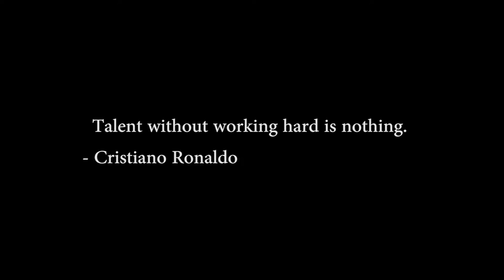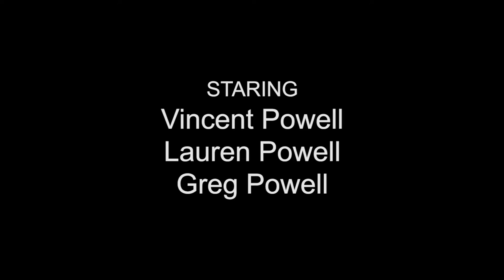The Story of RealPrankBro - Vincent Powell (2016)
Name:
Vincent Powell

Student ID:
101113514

Group:
5